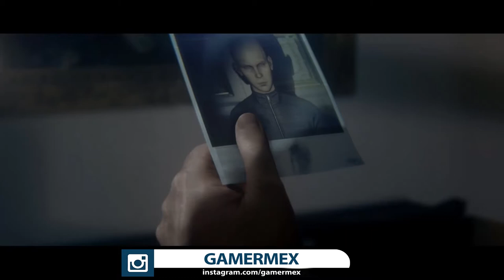GAMEPLAY: Probando HITMAN 2